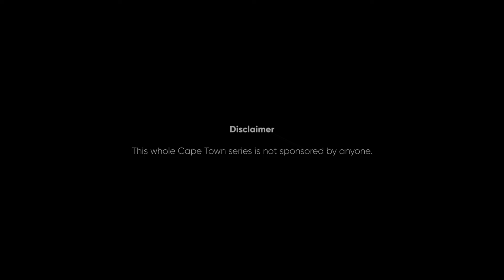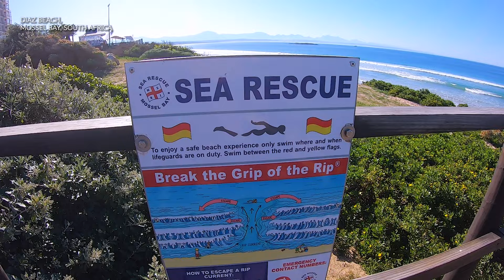DreamTrip of CapeTown | Mossel Bay - Riversdale Road trip along the Garden Route | #17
This is part 17 of our Johannesburg - Knysna - Cape Town Trip.

In this video we will start our journey from Mossel Bay to Riversdale .

00:00:00 Intro
00:00:33 DIAZ BEACH,
Mossel Bay, South Africa
00:03:13 Beach E Blvd
00:03:55 Beach Blvd W
00:04:23 R102 Louis Fourie Rd
00:08:14 Aalwyn Way
00:09:17 N2
00:54:52 Riversdale